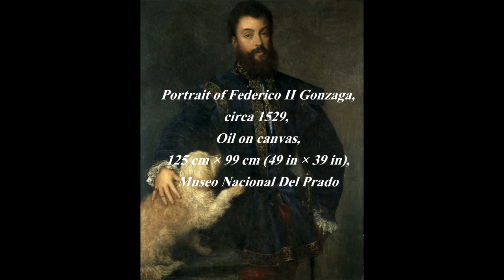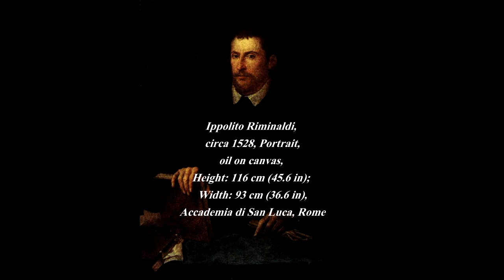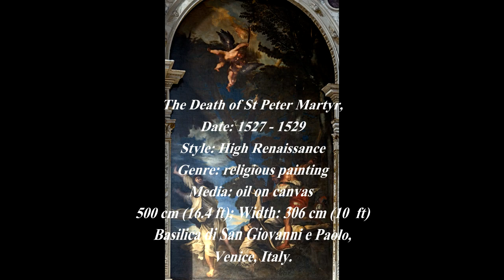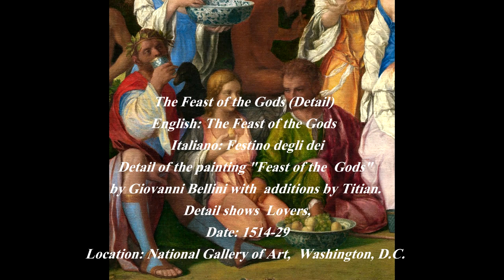Tiziano Vecellio (1489-1576) - Part VI - A collection of works painted between 1523 and 1530.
Tiziano Vecelli or Tiziano Vecellio di Gregorio (c. 1488/1490 – 27 August 1576), known in English as Titian, was an Italian painter, the most important member of the 16th-century Venetian school. He was born in Pieve di Cadore, near Belluno (in Veneto, Republic of Venice). During his lifetime he was often called da Cadore, taken from the place of his birth.

Recognized by his contemporaries as "The Sun Amidst Small Stars" (recalling the famous final line of Dante's Paradiso), Titian was one of the most versatile of Italian painters, equally adept with portraits, landscape backgrounds, and mythological and religious subjects. His painting methods, particularly in the application and use of colour, would exercise a profound influence not only on painters of the Italian Renaissance, but on future generations of Western art.

His career was successful from the start, and he became sought after by patrons, initially from Venice and its possessions, then joined by the north Italian princes, and finally the Habsburgs and papacy.

During the course of his long life, Titian's artistic manner changed drastically, but he retained a lifelong interest in colour. Although his mature works may not contain the vivid, luminous tints of his early pieces, their loose brushwork and subtlety of tone are without precedent in the history of Western painting.

7:17